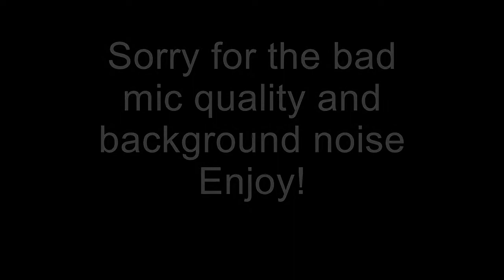Unlocking Diamond Tactical Rifles | Black Ops 4 | Dark Matter Grinding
Getting diamond camo on my Tactical rifles in Black Ops 4.